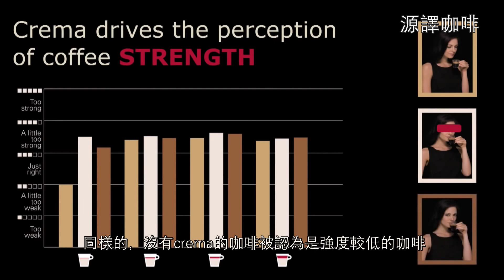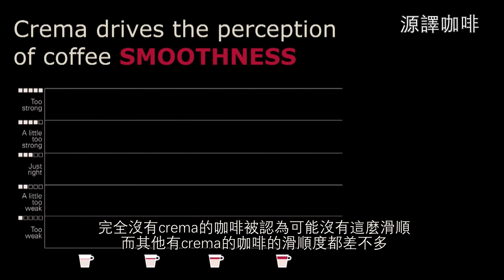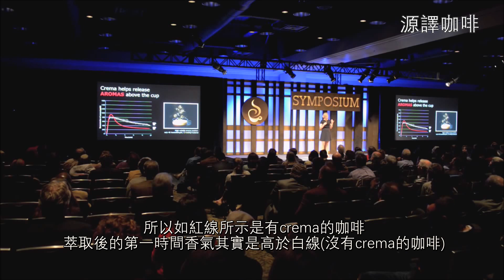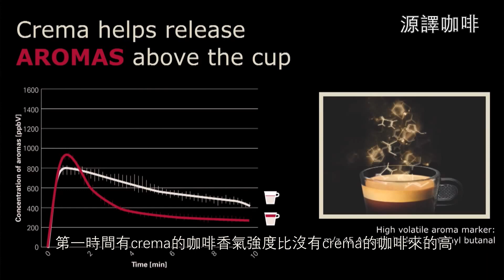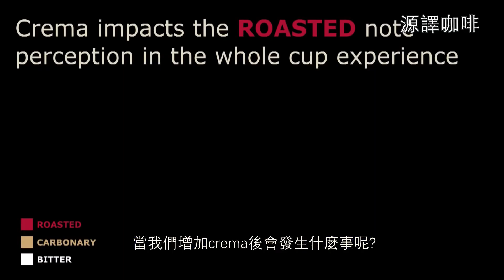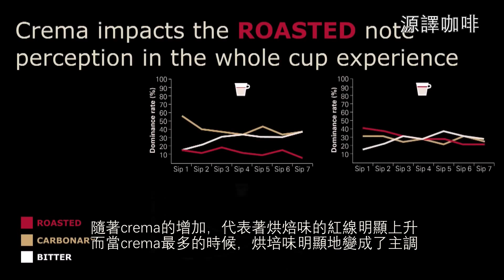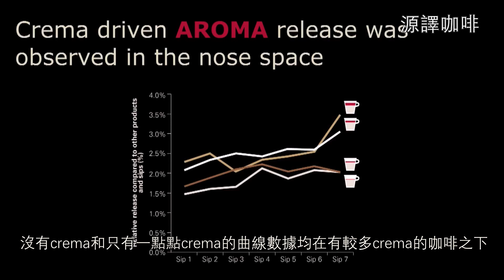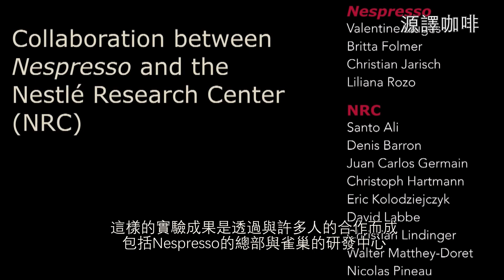【資訊/演講】Britta Folmer | 咖啡油脂Crema如何影響消費者對咖啡的整體看法 下集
純分享。源譯咖啡

這次翻譯的影片原本是長達16分鐘的演講，我依照它的順序把它2個部分，今天上傳的是第二個部分

※什麼是Re:Co座談會？
Re：co（關於Regarding：咖啡Coffee）是一個獨特的活動，由美國精品咖啡協會(Specialty Coffee Association)舉辦，專為深度討論，領先的創新和策略發展，為那些在精品咖啡世界中充滿熱情和影響力的人士而設立。
通過演講者，互動體驗和交流的機會，Re:Co座談會專門研究精品咖啡市場，所面臨的挑戰以及一些解決方案，也為成長和發展的機會亮起一束光，並將深入研究這些方法。
Re:Co座談會的觀眾是那些希望深入了解精品咖啡市場和供應鏈的人，以及那些希望接受咖啡界挑戰及啟發的人。 對於相信合作和討論可以讓所有參與者受益的企業領導者來說，這是一個重要且不可或缺的座談會。

※該影片版權為原持有人所有，本頻道僅提供中文字幕，如需添加版權信息或版權方認為該影片有侵權一事，請與我們聯絡，這影片上傳的原因很簡單，我希望這類型的影片可以讓更多對專業咖啡世界充滿熱情的人免除語言的阻礙。

※歡迎分享，轉載請註明出處，感謝您的鼓勵與支持😊